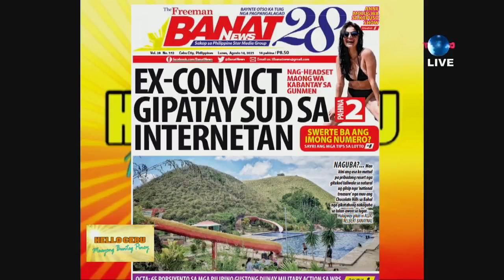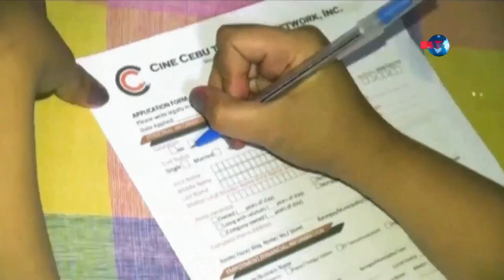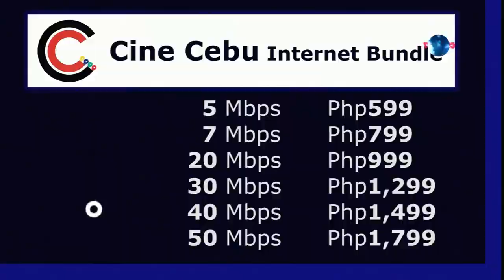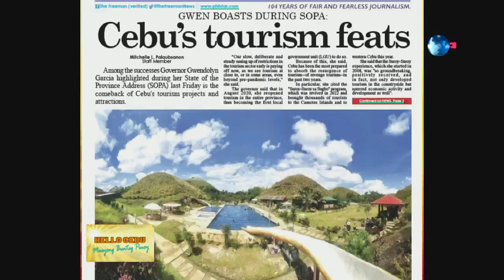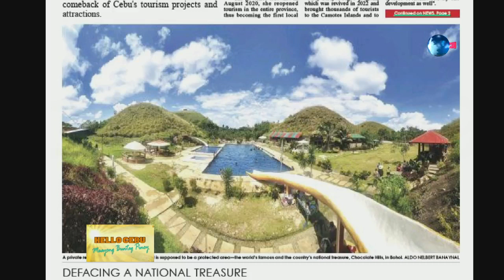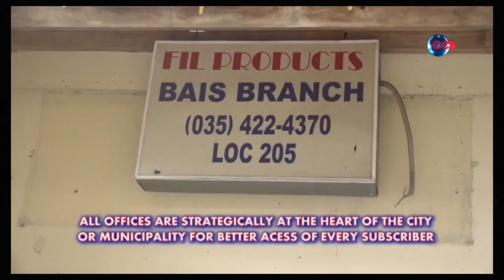HELLO CEBU Maayong Buntag Pinoy | August 14, 2023